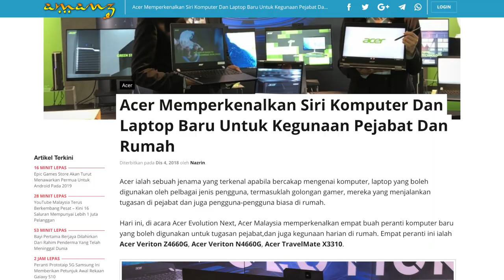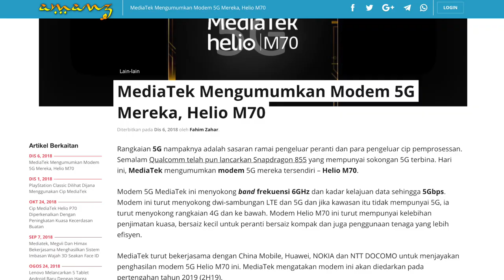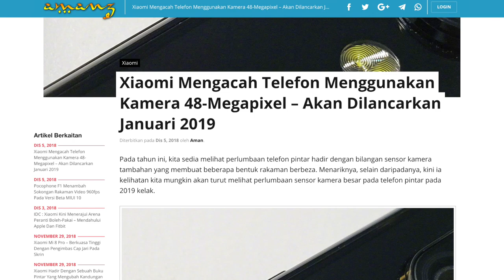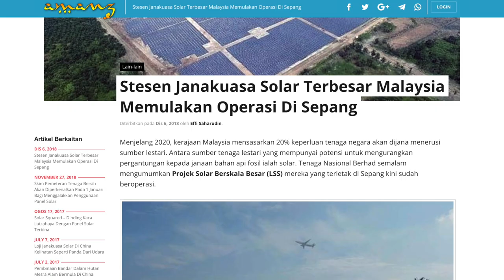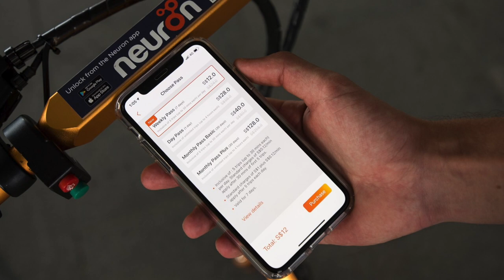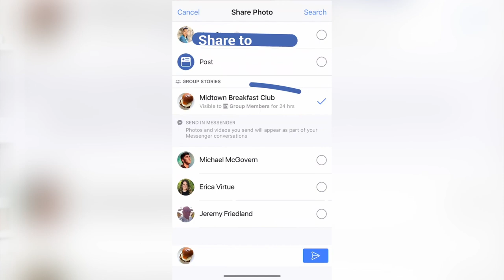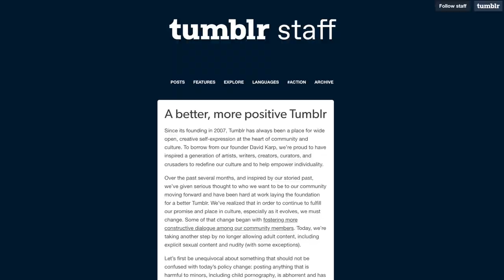Mingguan Amanz - Snapdragon 855, Google Allo Tamat, Tumblr Haram Kandungan Lucah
Minggu ini menyaksikan Qualcomm mengadakan acara khusus dan berkongsi sejumlah pembangunan terbaru - termasuk pengenalan cip Snapdragon 855. Ia hadir dengan pelbagai spesifikasi terkini, selain turut menjanjikan sokongan untuk modem 5G. Pada acara sama, Qualcomm turut memperkenalkan cip khusus untuk komputer riba berasaskan rekaan 7nm.

Selain Qualcomm, MediaTek turut tidak ketinggalan dan telah memperkenalkan cip modem mereka untuk sokongan 5G, iaitu Helio M70.

Sejumlah peranti telah diperkenalkan pada minggu ini, termasuk antaranya adalah Nokia 8.1, MacBook Air baharu, Xiaomi Amazfit Verge, dan beberapa yang lain. Xiaomi pula telah hadir dengan gambar acah memperlihatkan bakal hadir dengan telefon pintar menggunakan kamera 48-megapixel pada bulan Januari kelak.

Minggu ini turut menyaksikan Epic Games Store dilancarkan untuk Mac dan Windows - sekaligus memberikan alternatif kepada Steam dalam mendapatkan permainan video digital.

Dalam arena web, Tumblr kini telah mengumumkan yang mana mereka akan mengharamkan perkongsian kandungan lucah pada platform mereka - sekaligus menjadikan platform mereka lebih mesra pelbagai usia, selain membawa kepada perkongsian kandungan lebih positif melaluinya.

Akhir sekali, Google kini telah mengumumkan yang mana mereka akan menamatkan Google Allo pada Mac 2019 kelak.